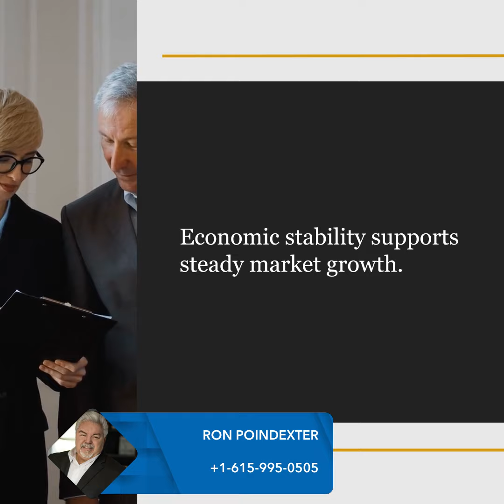Predictions 2025: Turning Point or Cooling Down? | Ron Poindexter Super Broker